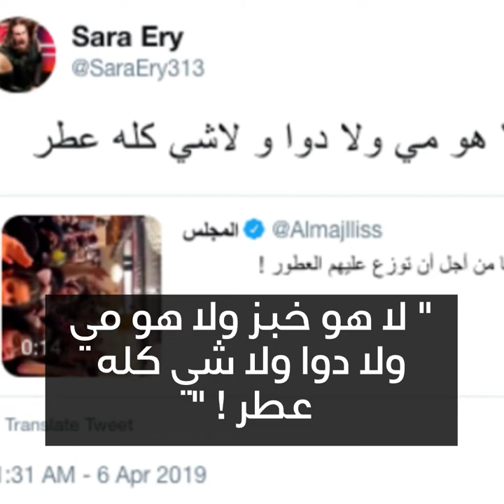فوضى بسبب عطور مجانية في الكويت!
المؤثرة الكويتية الدكتورة خلود توزع العطور المجانية في معرض وتخلق ضجة! 😱